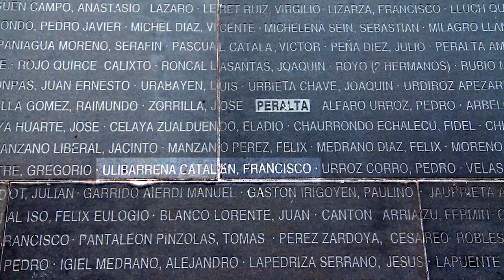Esculpiendo la historia. Joxe Ulibarrena. Trailer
Joxe Ulibarrena es escultor, pintor, etnógrafo, escritor, promotor del Museo Etnográfico del Reino de Pamplona...pero sobre todo es un apasionado de la historia y la tradición de de Navarra, la cual inspira todas sus obras y guía su vida. A sus 89 años, todavía talla, escribe, tiene proyectos...
Ulibarrena es su obra y su obra es él, un artista que apela a la "plástica étnica" y que evoca en sus esculturas el pasado histórico de Navarra.
Ulibarrena, primer becado de la Diputación Foral de Navarra, estudió en la Escuela Superior de Bellas Artes de París. Hay obra suya en numerosos países y su museo reúne miles de piezas de la etnografía navarra.